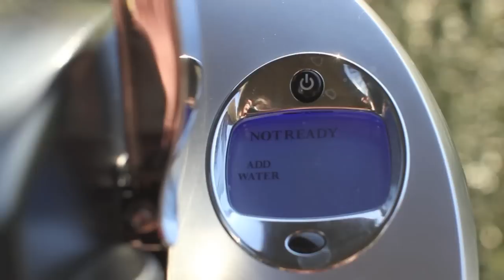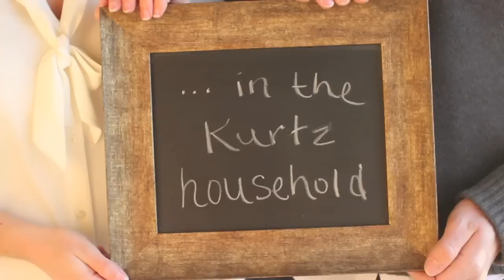Brewing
the latest Brew by HKurtz Photography. The latest Kurtz addition...